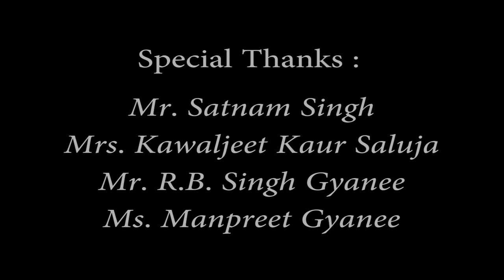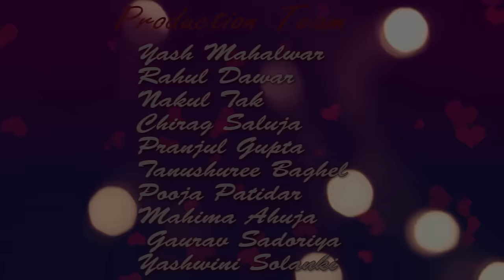Pehli Dafa - (Original Song) | Latest Romantic Song | Dhaval Kothari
it's start with a simple glance that turns into a longing heart. It lead to a smile...a friendly curl of one's lips. AND then it begins, that love that we speak of. A journey to find your sole , a journey to find happiness. It happens and it's all you need then. This music video is a story of Love and a journey through your heart's..!!:)

Singer- Dhaval Kothari
Music Produced and mixed by Aashirwad Studios
Lyrics-Tanya Jain and Palash Jain

Video Credits-
Written, Directed and Edited by Yash Ajmera
Ass. Directed by Pranshu Patle
Director of Photography – Manas Palkar
Cast- Samiksha Jaiswal, Amit Raghuvanshi
Colorist-Sourav Yadav
Graphics by Garima Metha
Media Promotion- Nikita Okhade
Costume & makeup - Kashish Gadkar
Production Team -
Ananya Agrawal
Parth Saraf
Shubham Parihar
Vivek Jain
Navni Soni
Yash Mahalwar
Rahul Dawar
Nakul Tak
Chirag Saluja
Pranjul Gupta
Tanushuree Baghel
Pooja Patidar
Mahima Ahuja
Gaurav Sadoriya
Yashwini Solanki

Special Thanks - Anuj pandey , Sourav Yadav, Shushant Trivedi, Vikas Kukreja, Osho Jain, Aman Uttam Chandani.